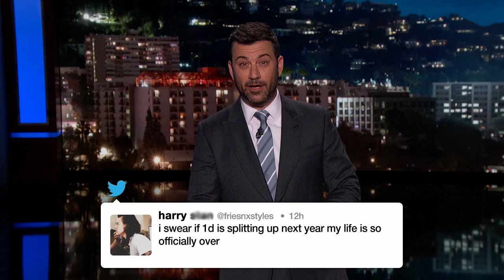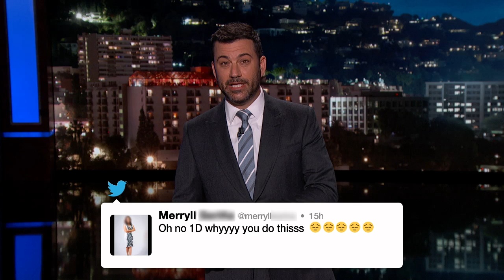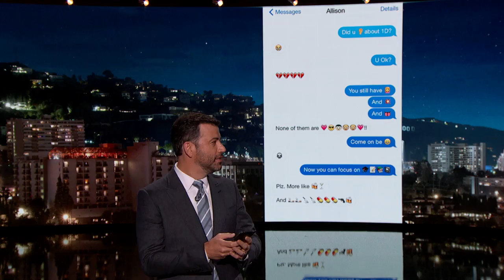Jimmy Kimmel Texts His Niece About One Direction Split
Jimmy texts with his niece Allison about One Direction taking an extended break.